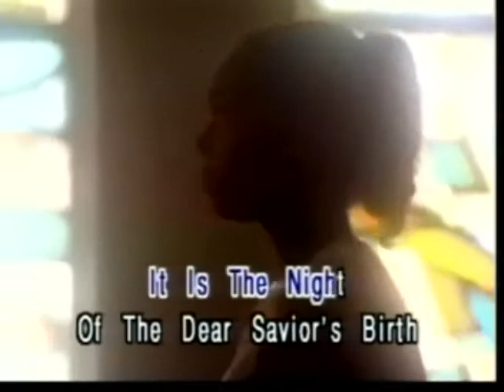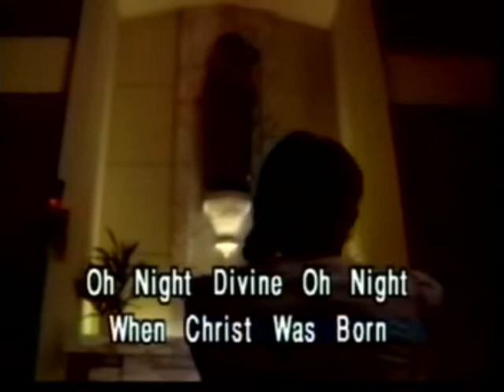Oh Holy Night - Video Karaoke (U-Best)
Title: Oh Holy Night
As popularized by: VA
Writer: Traditional
Publisher: Public Domain
Year:

Video material copyright by U-Best Laserworld